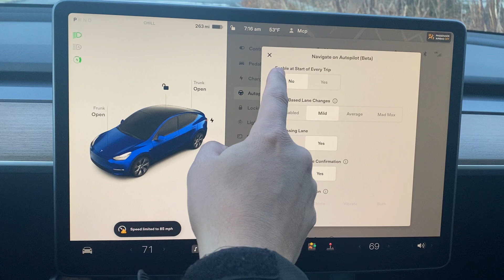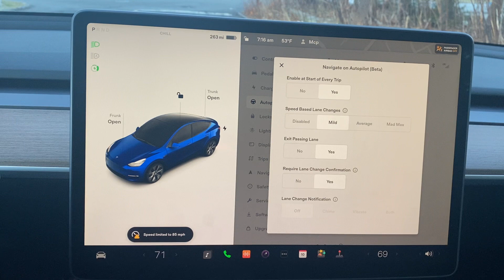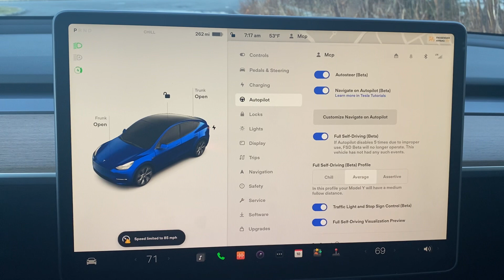Don’t forget to update autopilot in FSD